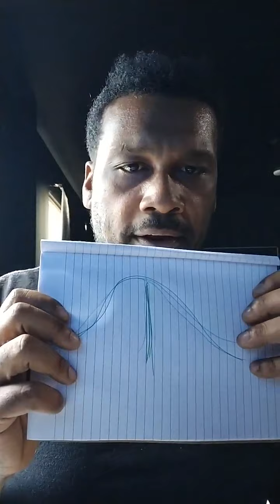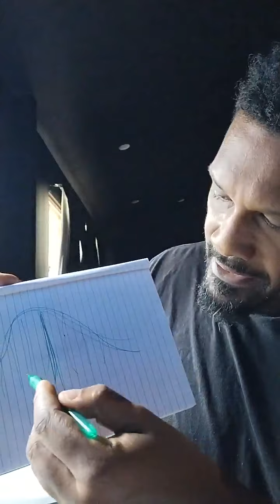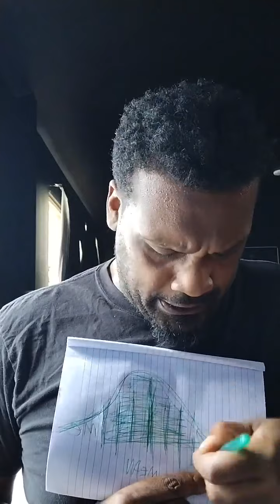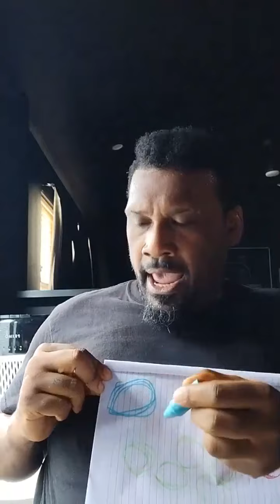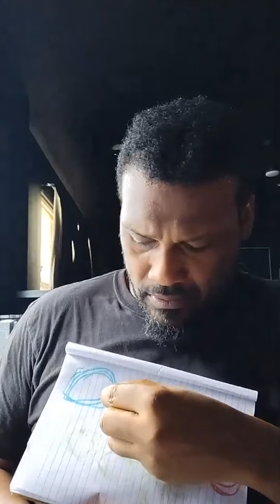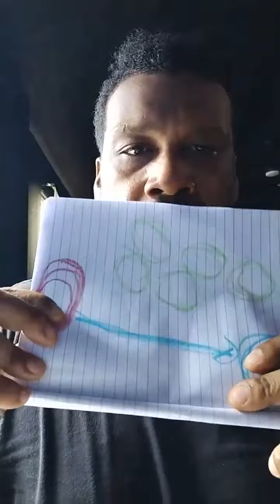AVERAGE MEN will always be bitter as long as they want above average women...DATE ON YOUR LEVEL...